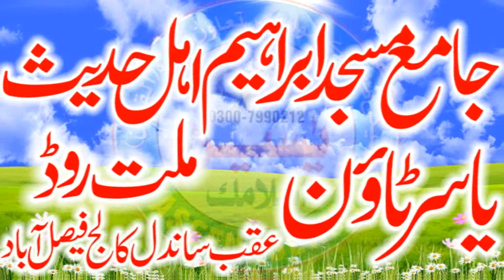Molana Asif Nazeer Muhammadi Sahib .Topic .Nojwan Nasal Keliay Beautiful Advices .Yaseen Islamic